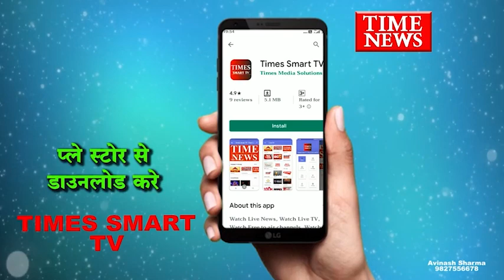मेट्रो सिटी की और अग्रसर इंदौर शहर में लगातार विकास कार्य किए जा रहे है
ऐसे में कई अधिकारी भी ऐसे हैं जो इंदौर में रहकर विभागीय बंदर बांट की मलाई खाना चाहते है, ऐसा ही एक मामला आप इंदौर के पी डब्लू डी डिवीजन वन का संज्ञान में आया है